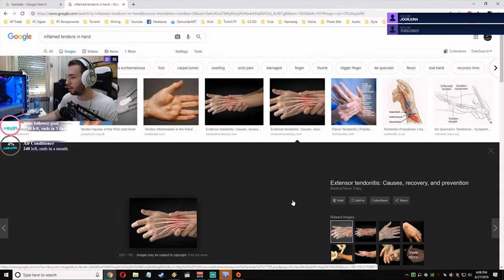Aerodrome Breakthrough - 77:8 - BFV (PC)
I had some nice moments on Aerodrome when i decided to swap to Recon class / Krag. Wanted to share that with you guys! Mind that I have hand/wrist injury so my aim is not rly on point because im trying to move mouse as little as I can, but feels bad that I menaged to rack up 173 frags on whole grand operation compared to the other players that were issues free LOL. I included only day 3 because Hamada is prob not so much fun to watch anyways, hope u enjoy!